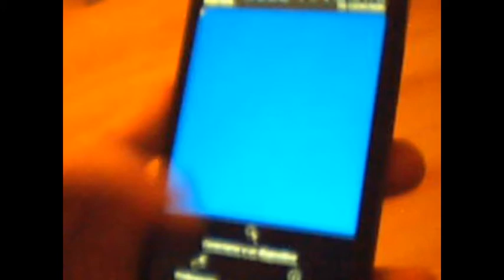Robot moved by BT using a Mobile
Robot with 2 wheels.
ARDUINO UNO Main Processor.
BLUETOOTH Shield connected at Serial Port.
2 Motors Shield stuck over the Arduino UNO at Ports:
M1 (Left side) driven by Digital Output 6&7.
M2 (Right side) driven by Digital Output 4&5.
Initial version 0.1 - 28/06/2013
Author:
Diseño de Aplicaciones Roboticas
JY-MCU Bluetooth Wireless Serial Port Module for Arduino (Works with Official Arduino Boards):